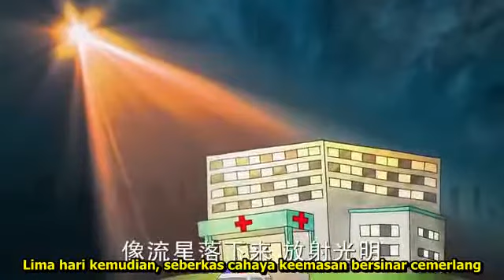melafal nianfo kui menjauh penyakit pun sembuh